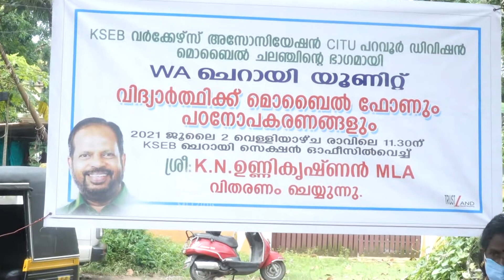മൊബൈൽ ഫോണും പഠനോപകരണങ്ങളും നൽകി